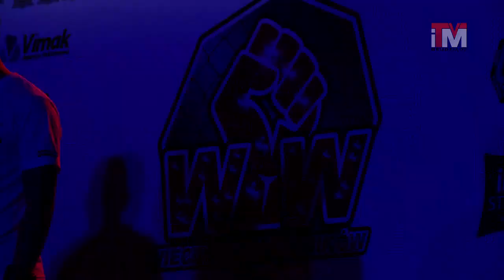18-09-2018 Wieczór Wojowników w Grudziądzu